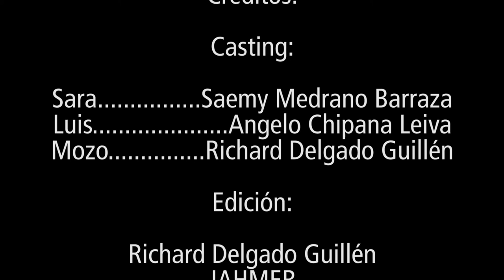El Almuerzo (Cortometraje escrito por Richard Delgado)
Una historia de drama con toques de comedia, entre un chico que desea encontrar su verdadero yo.